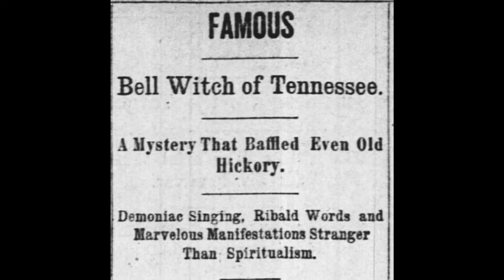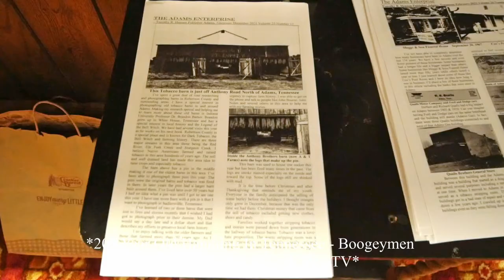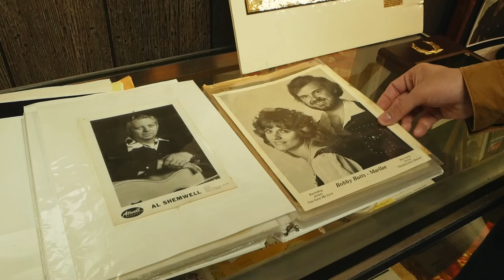The Bell Witch Legend | Adams, TN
In February of 2022 we set off on a trip through Tennessee and Kentucky to explore a couple of local legends. This is part one of a two-part video series. Learn more about the legend in some featured articles and links we referenced below.